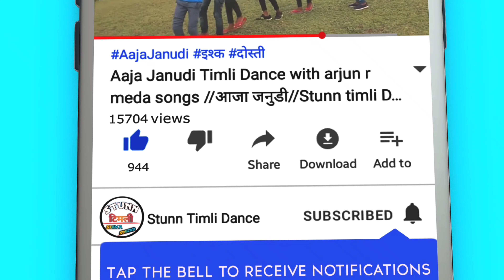Blue wheal Modal girls dance 2020 | Vk bhuriya | झाबुआ वाली देशी मोड्ल ग्र्ल्स | Stunn timli dance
Blue wheal Modal girls dance 2020 | Arjun r meda | झाबुआ वाली देशी मोड्ल ग्र्ल्स | Stunn timli dance

Vk bhuriya and rahul bhuriya

vijay Raj Damor